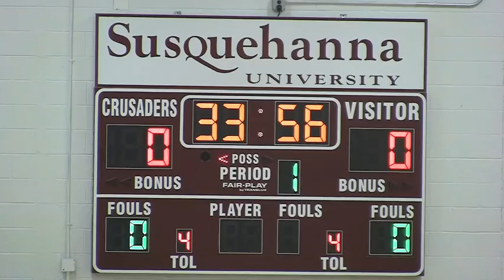Babson Men's Basketball vs. Hartwick @ Susquehanna in NCAA Tournament (3/4/16)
Highlights of the Babson men's basketball game against Hartwick in the opening round of the NCAA Tournament at Susquehanna.